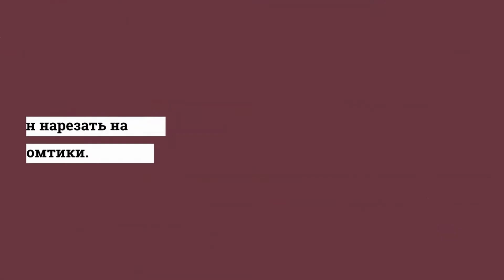Бутерброды со шпротами и огурцом.Бутерброды для праздничного стола.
Бутерброды со шпротами и огурцом это потрясающая закуска для праздничного стола.Бутерброды со шпротами и огурцом готовятся очень просто. Справится даже самая неопытная хозяйка.
шпроты в масле - 1 банка
огурцы свежие - 1 шт.
майонез
зелень
батон
Батон нарезать на небольшие ломтики.
Огурец нарезать кружочками.
Смазать батон майонезом.
На каждый ломтик поместить рыбку и кусочек огурца.
Украсить каждый ломтик веточкой укропа или петрушки.
Приятного аппетита!